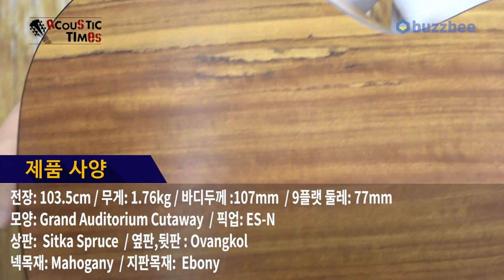Taylor 어쿠스틱기타 114ce-N LTD